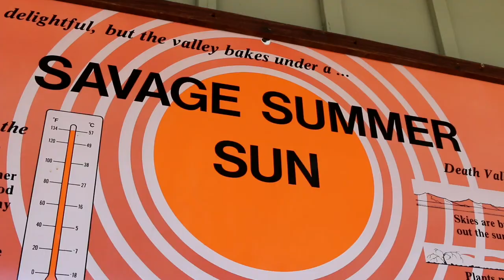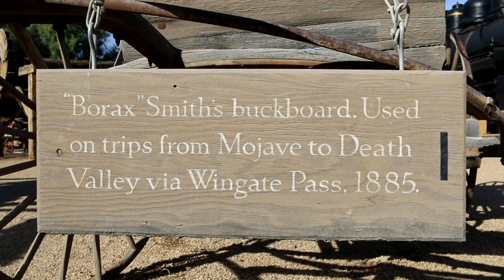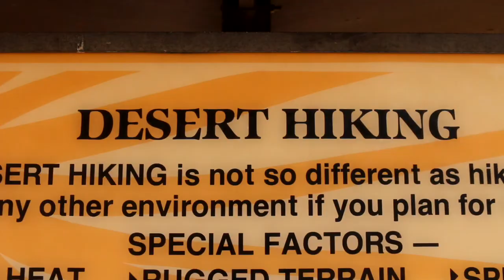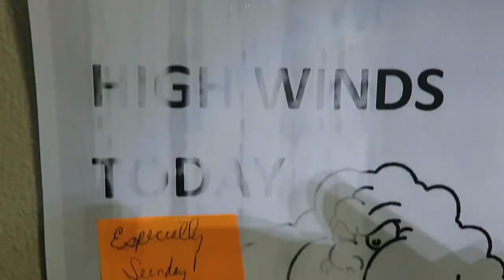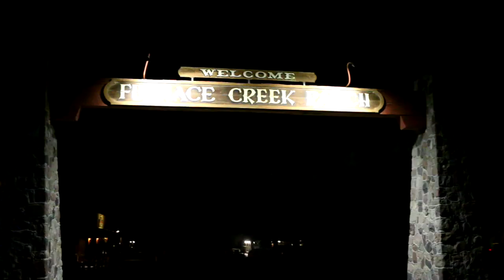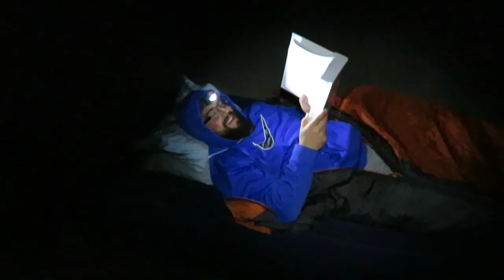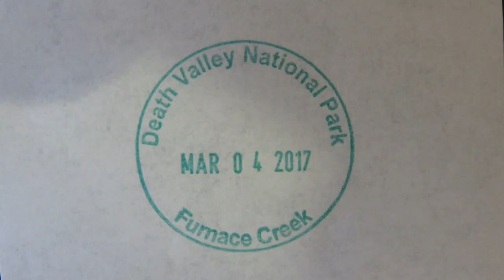Death Valley National Park - My Favorite Activities in 48 Hours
Death Valley National Park! In March of 2017 I was joined by our church staff for a two-day adventure in one of the most underestimated and underrated National Parks. We spent our time hiking both the Mosaic Canyon and Golden Canyon, enjoyed beautiful sunsets at Dante's View and Zabriskie Point, check out Mesquite Dunes and Badwater Basin and camped at Furnace Creek. NOTE: All drone footage shot outside the National Park perimeter.